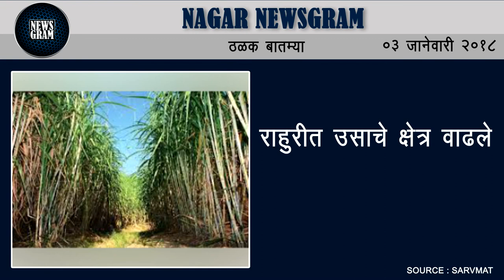Nagar Newsgram | Nagar News | Today's News Headlines | 3 January 2018